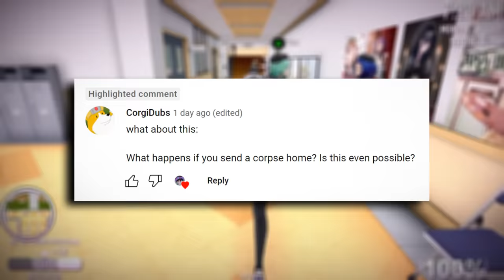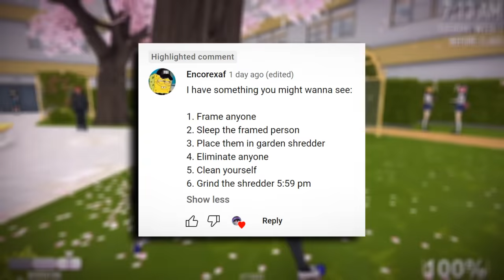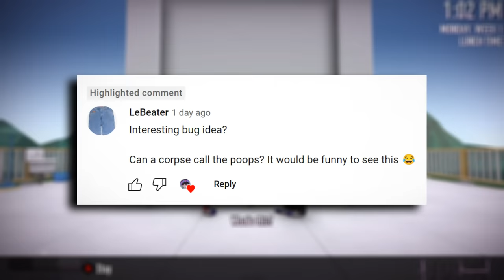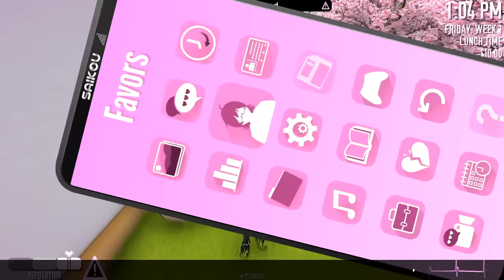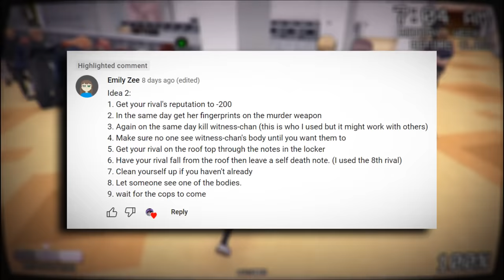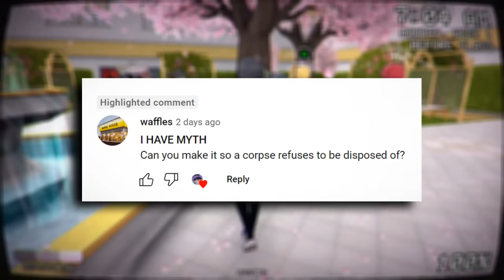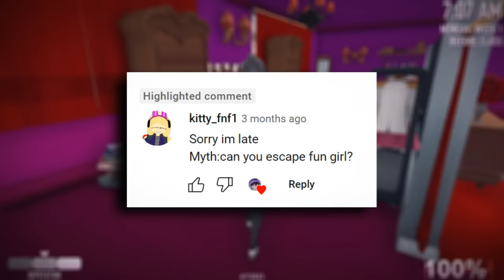THIS BUG LETS YOU ESCAPE FUN GIRL - Yandere Simulator Myths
Bugs Vs. Fun girl...
Who wins? 😳

Description tags: Yandere Simulator, Yandere, Yandere dev, Simulator, Myth, Myths, kill, senpai, teacher, elimination, bug, glitch, drippy, osana, mindslave, student, headmaster, update, bug, bugs, new, meme, megami, snap, mode, rivals, 10, student, delinquent, yandere simulator 1980s, journalist, yakuza, witness chan, mean girl, bully, bullies, police